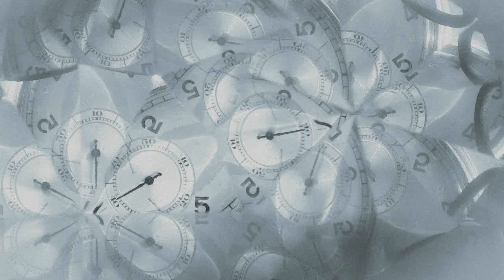B.ö.L - The Voice of Time (Matías Delóngaro Remix) [Mystic Carousel Records]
B.ö.L - The Voice of Time EP (Mystic Carousel Records) Nov 09, 2023

Cat: MYC1274

Tracks:
B.ö.L - The Voice of Time (Original Mix)
B.ö.L - The Voice of Time (Jay NU Remix)
B.ö.L - The Voice of Time (Matías Delóngaro Remix)